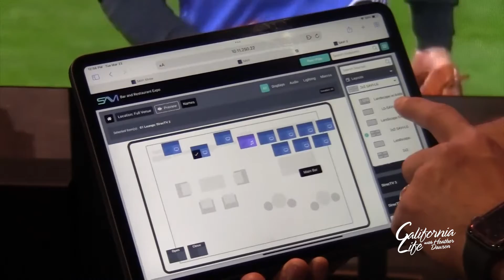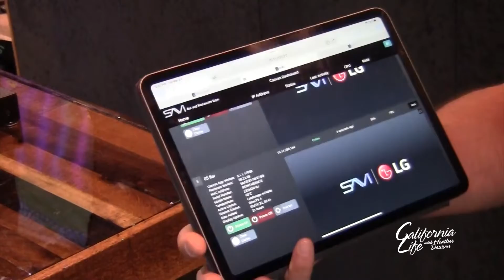2022 Bar and Restaurant Expo